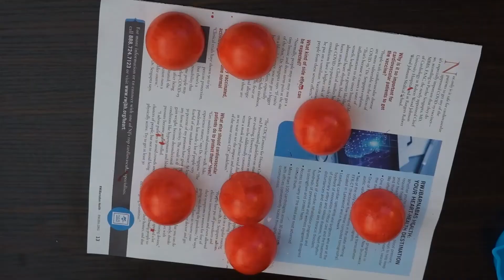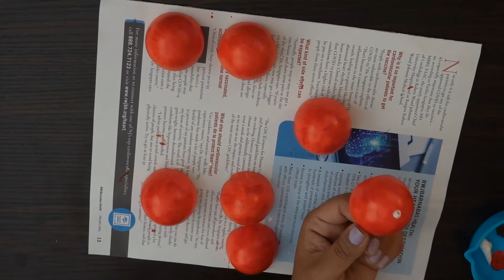DIY Mushroom 🍄 using Egg Shell | Diy 4 Paragons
How to make Mushroom using egg shells?

Materials used:
-Egg shell
-Thermacol
-Consruction paper
-A4 paper
-Acryllic paint
-Glue Gun
-White Glue
-Scissors

Stay tuned: New videos are coming soon!